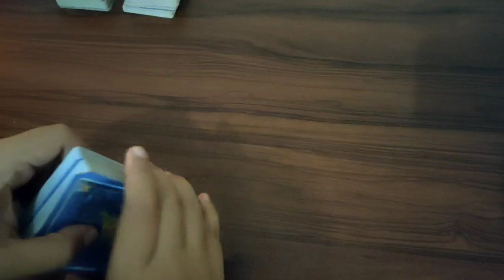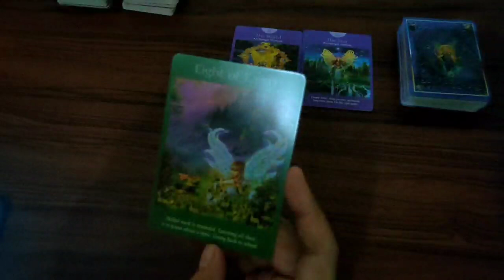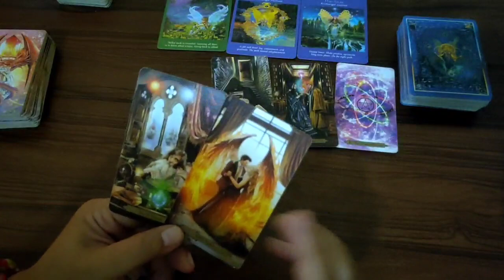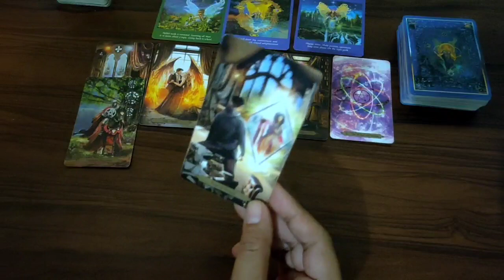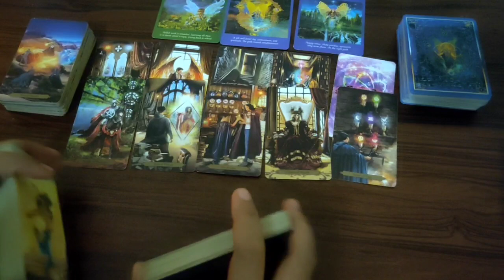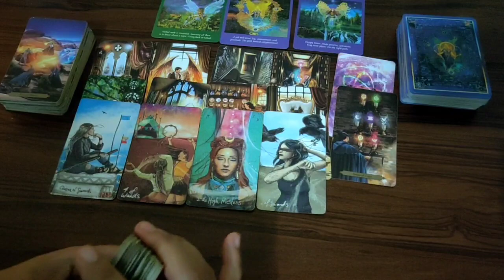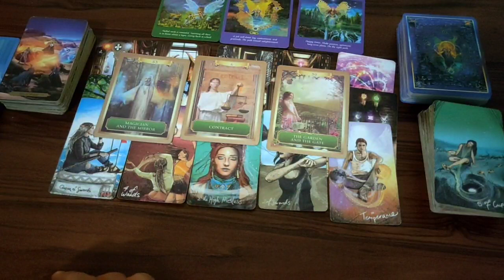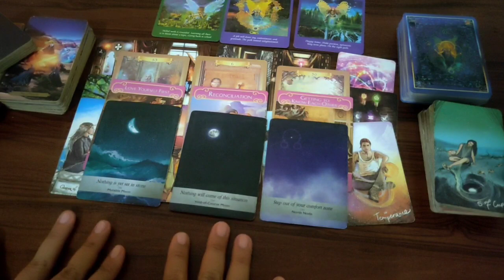SAGITARIUS Love Life, Career, Financial | Ramalan Zodiak